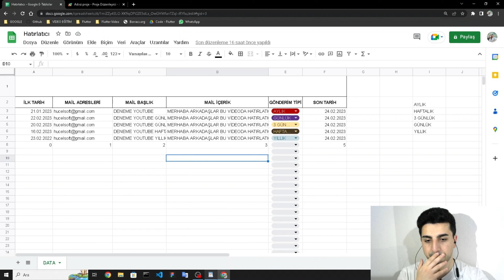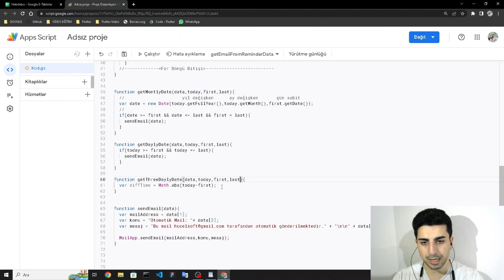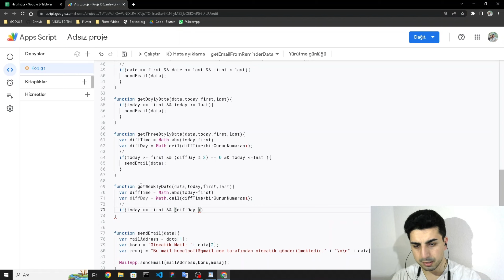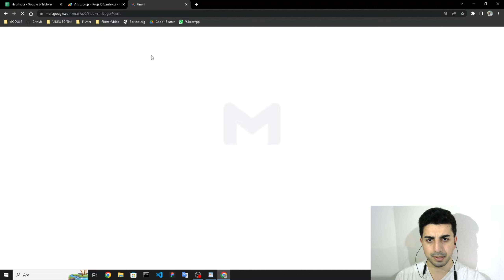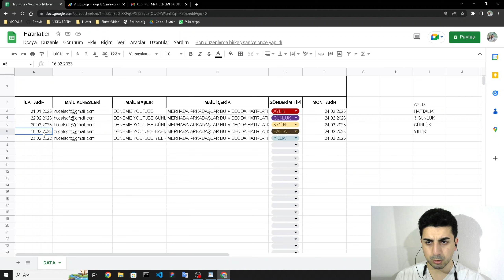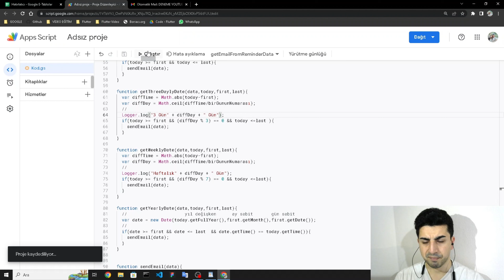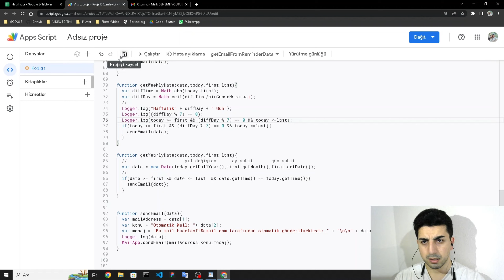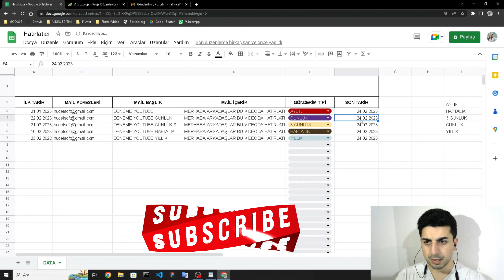Google E-Tablolar ve App Script ile Zamanlanmış Otomatik E-postalar Nasıl Gönderilir? 2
Merhaba Arkadaşlar,

Bu video, Google Sheets ve App Script kullanarak zamanlanmış otomatik e-posta göndermenin nasıl yapıldığını göstermektedir. Zaman ayarlı e-posta gönderimi, iş akışınızı otomatikleştirmenin harika bir yoludur ve Google Sheets ve App Script bu işlemi yapmak için mükemmel bir araçtır. Bu video, adım adım bir kılavuz sunarak, bu iki aracı kullanarak zamanlanmış otomatik e-postaları nasıl göndereceğinizi ayrıntılı olarak anlatmaktadır.

Videoda, Google Sheets'te bir tablo oluşturarak, tabloya veri ekleyerek ve App Script'i kullanarak zamanlanmış e-postaları otomatik olarak nasıl göndereceğinizi öğreneceksiniz. Ayrıca, Google Apps Script hakkında temel bilgileri, Gmail API'lerini ve otomatikleştirme işlemleri için kullanabileceğiniz diğer araçları da öğreneceksiniz.

Bu video, işletme sahipleri, girişimciler ve diğer kullanıcılar için faydalıdır. Zaman tasarrufu sağlayarak, daha verimli çalışmanıza ve iş akışınızı daha iyi yönetmenize yardımcı olabilir. İzleyicilerimiz, bu yöntemi kullanarak müşterilerine zamanında e-postalar gönderebilirler, randevularını yönetebilirler veya diğer otomatikleştirme işlemlerini gerçekleştirebilirler.

Bu videoyu izleyerek, Google Sheets ve App Script kullanarak zamanlanmış otomatik e-posta göndermenin nasıl yapıldığını öğrenebilirsiniz. Bu teknikle iş akışınızı otomatikleştirebilir, zaman kazanabilir ve verimliliğinizi artırabilirsiniz."

Dilediğiniz Sorular ve Çözümler için videodaki mail adresinden bana ulaşabilirsiniz.

Google Apps Script Mail
Google Sheets E-posta Gönderme
Otomatik E-posta Gönderme
Zamanlanmış E-posta
Zaman Ayarlı E-posta
Google Sheets Otomatikleştirme
Google Apps Script İpuçları
Google Sheets İpuçları
Veri İşleme ve Analizi
Google Drive Otomatikleştirme
Google Sheets Eklentileri
Google Workspace Otomasyon
Verimlilik Arttırma
İş Zekası Çözümleri
Gmail Otomasyon
Gmail Eklentileri
Girişimcilik ve Teknoloji
Google Sheets Kılavuzu
Veri Yönetimi ve Analizi
E-posta Pazarlama Stratejileri
Zaman Yönetimi Teknikleri

Gmail
Google Drive
Otomasyon
Kodlama
Scripting
E-posta Pazarlama
Veri Analizi
Veri Yönetimi
Veri İşleme
İnternet İşleri
İş Zekası
Verimlilik
Takvim Yönetimi
Zaman Yönetimi
Bulut Bilişim
Teknoloji
Google Workspace
Online Eğitim
Öğrenme Kaynakları
Bilgi Teknolojileri